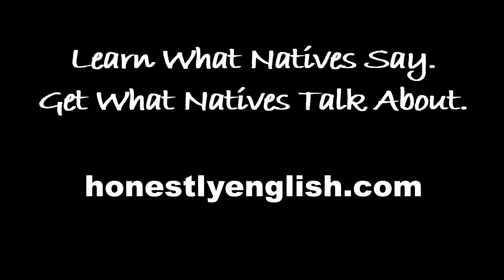What the Heck is Totes Magotes?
Today you’ll learn why natives say ‘totes magotes’ and ‘totes adorbs.’
Go to honestlyenglish.com for more honest English learning!

You have, and will, definitely hear these phrases in TV shows and movies, especially comedies.

‘Totes’ is short for totally, and 'magotes' doesn’t mean anything!

Why ‘magotes’? Because it rhymes with ‘totes’, and it’s fun to say, like the phrase ‘easy peasy’.

The phrase ’totes magotes’ first appeared in the 2009 movie starring Paul Rudd, called I Love you Man.

Now, ‘adorbs’ is short for adorable.

‘Adorbs’ first appears in the Urban Dictionary in 2011.

By 2012, there were already numerous blogs and articles asking people to stop saying ‘totes’ and ‘adorbs’.

Nevertheless, ‘adorbs’ did make it into the Oxford Dictionary online.

Yes- I totes say ‘totes’. Usually in a joking way, but I definitely say it often with my friends.

Why? Because words are fun!

Pop Culture R & R

Watch:
I Love you Man
Anchorman: The Legend of Ron Burgundy.
Playing House

Listen to:
How Did This Get Made
Comedy Bang Bang

Become an Honestly English Member and get more lessons every week!

Learn what natives say. Get what natives are talking about.

Go to honestlyenglish.com to keep learning English honestly!